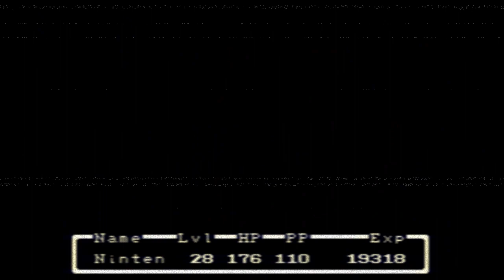Twinkle Elementary (Mother) Slowed+Reverb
Ah, the 90's. Where the worst thing to happen to a school is a comedic lab explosion caused by the school's kid genius prodigy.